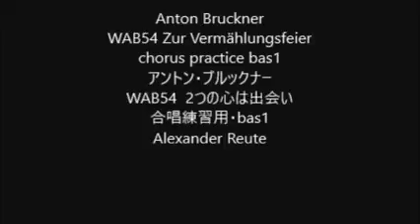Anton Bruckner WAB54 Zur Vermählungsfeier chorus practice bas1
Anton Bruckner
WAB54 Zur Vermählungsfeier
WAB54  2つの心は出会い
合唱練習用・bas1
Alexander Reute